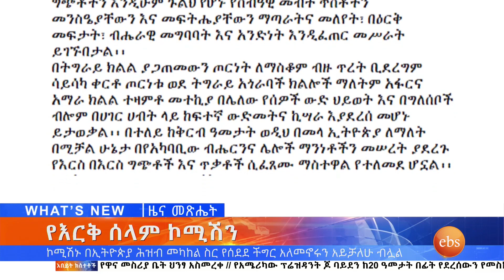የኢትዮጵያዊነት ቀን እና ሌሎችም መረጃዎች ፤ነሃሴ 30, 2013/ What's New Sep 6, 2021